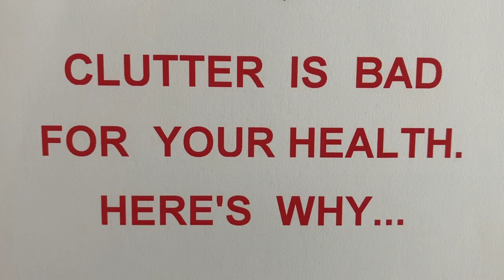Clutter Consequences: The Hidden Health Hazards.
I live a simple, happy and focused life.

There are 4 areas of life that are my priorities EVERY DAY:
# 1: I want to have excellent health.
# 2: I want to have lots of free time.
# 3: I want to be very smart about money.
# 4: I want good habits in my life.

Every day, I make a podcast that last just a few minutes on the 4 topics above.

Each podcast contains practical and intelligent information you can use to live your best life…

…and some of my comments may be unusual, and even controversial.

I promise you’ll be impressed with the information - and how you can utilize the details.

In addition, your mind will rethink your current habits - and how you can have more fun and less stress in life.

My thanks for your time. I appreciate your support.

🔴 My name is Raymond Rose.  I am a retired, licensed real estate broker. I was the President and Founder of a very successful real estate company, and I have a strong background in finance and  corporate management.

During my retirement years, I have been the Guest Speaker at dozens of seminars at senior centers, libraries, cultural events, etc.  - and often appear on local lifestyle television shows.

All my seminars and TV spots have been very well attended - and attendees have always complemented me, stating that the seminars were very engaging, along with having some laughs - and urged me to create a YouTube channel so that I could share my information with a larger audience.

…and thus was formed this channel, @RaymondRoseMedia.

You will find all my podcast to be very informative, and filled with honest and easy-to-understand information.

I don’t use expensive recording equipment.

I don’t edit my podcasts.

…and there’s no fancy graphics, thumbnails, or videos of me.

I know your time is valuable, and thus I want to share the information with you quickly.

I’m simply a good citizen trying to pass along my unique  knowledge to you and others so that everyone can take advantage of my words and experiences.

I promise you’ll be impressed with my content.